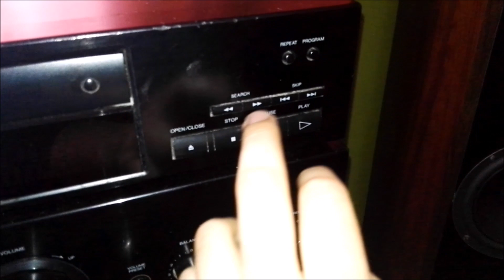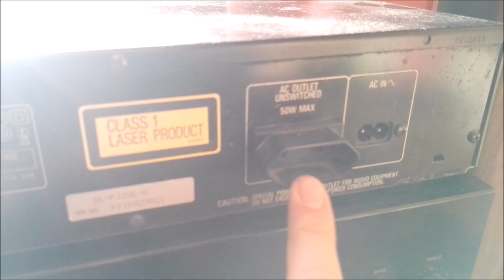Odtwarzacz CD Technics wyczyszczenie od środka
odtwarzacz CD SL-PJ28